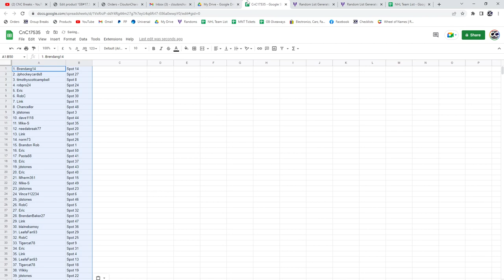Assorted Hockey Box Chancer Break With SP Authentic - C&C GB #17,535